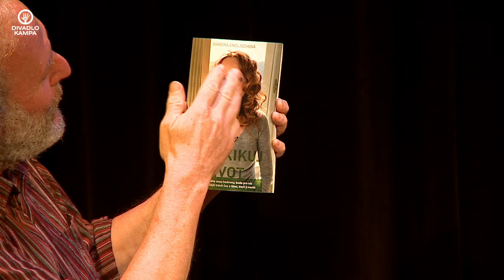Jára DUŠEK křtí knihu Detoxikuj život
Naprosto úžasná atmosféra v divadle Kampa, kterou jste vytvořili je hlavně vaší zásluhou, nechť tento záznam probouzí v lidech laskavost, lásku  a humor.
Od srdce vaše Baru